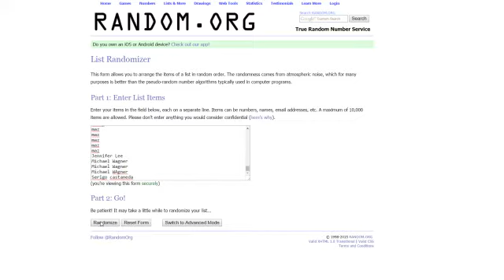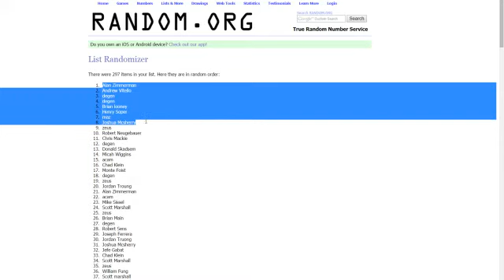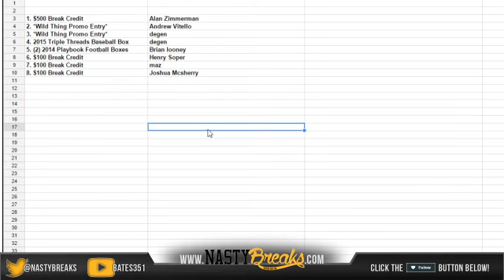Email Promo Wild Thing 9 11